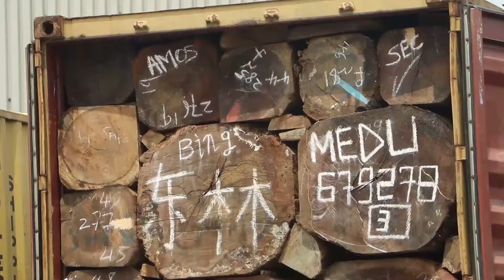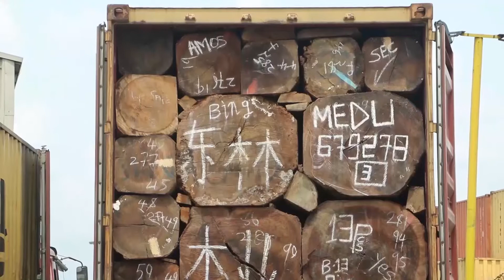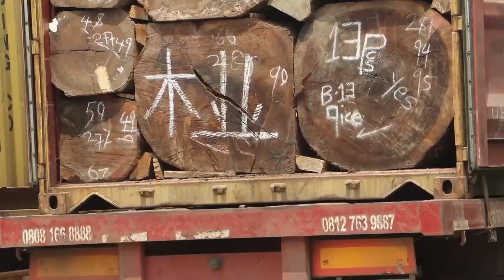FOU ZONE C 2ND AUGUST 2021